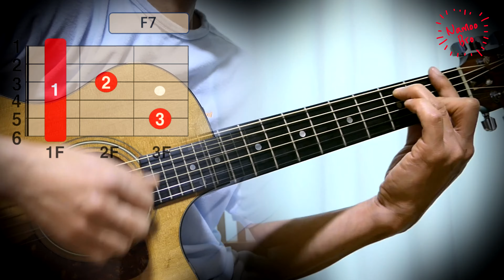[어쿠스틱 편곡] 너드커넥션 '그대만 있다면' 기타ㅣ여름날 우리 X ㅣ커버ㅣ악보ㅣ코드ㅣinstㅣacoustic